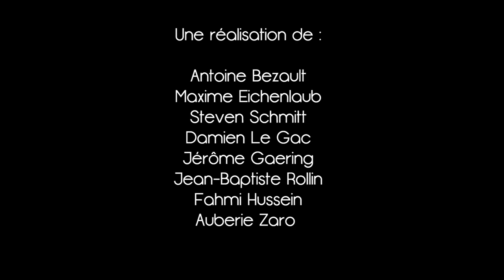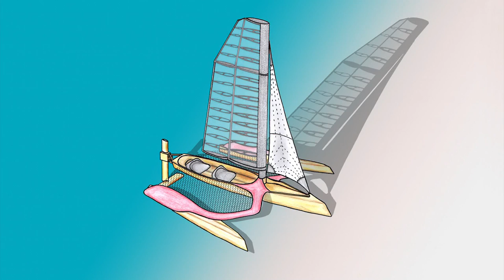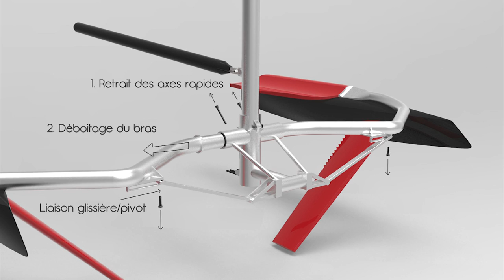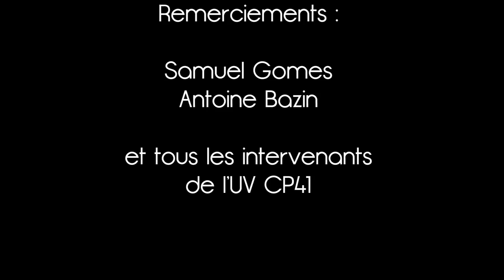CP41 : Trimaran Innovant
Projet réalisé dans le cadre de l'UV CP41 - Design methods in mechanical engineering.
Sujet : "Trimaran Innovant".

Département Génie Mécanique et Conception,
Université Technologique de Belfort-Montbéliard.
Semestre printemps 2014.

Antoine Bezault - Aubérie Zaro - Steven Schmitt - Maxime Eichenlaub - Damien Le Gac - Jean-Baptiste Rollin - Jérôme Gaering - Fahmi Hussein